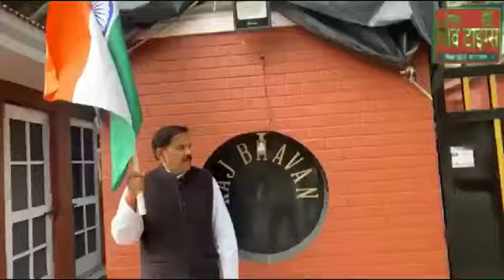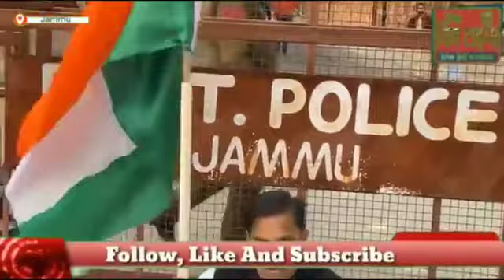Harsh Dev arrested while protesting outside LG House along with purshotam parihar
Harsh Dev arrested while protesting outside LG House along with purshotam parihar and sham lal choudhary